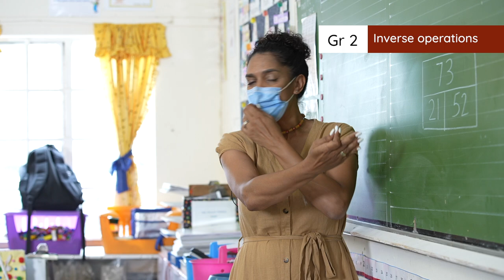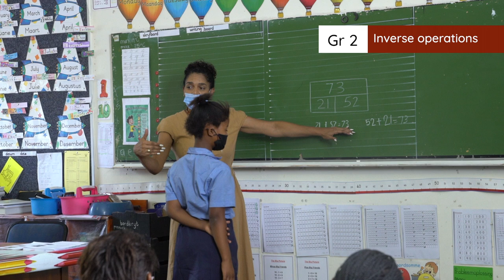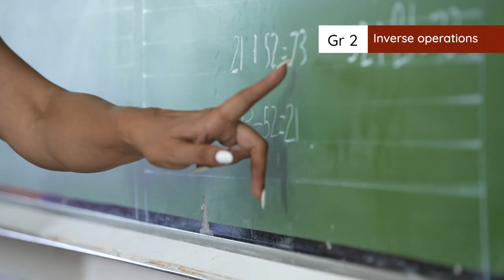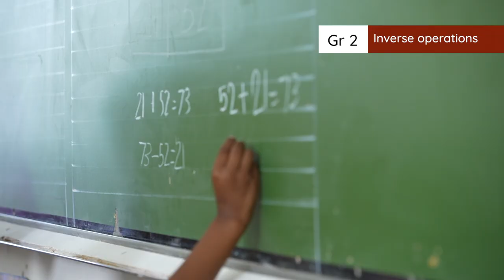3.9 Inverse operations